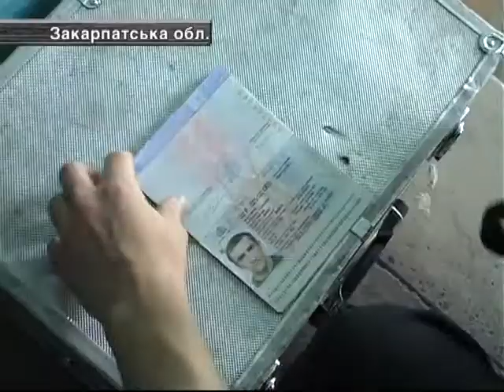В Николаеве иностранец расстрелял мужчину.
В Николаеве иностранец расстрелял местного жителя. Все произошло возле дома потерпевшего на глазах его жены и детей. Злоумышленник выстрелил в мужчину, забрал сумку с деньгами и скрылся. Милиция нашла стрелка в Киеве. Им оказался гражданин Грузии.